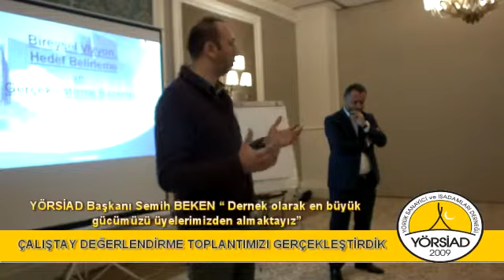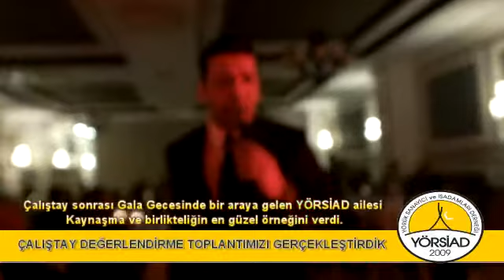YÖRSİAD, ÇALIŞTAY DEĞERLENDİRME TOPLANTISI GERÇEKLEŞTİRDİ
Halil ÖNCÜ (KEMER ) - YÖRSİAD ( Yörük Sanayici ve İş Adamları Derneği ) gelecek bir, üç ve beş yılın vizyonunu belirlemek için bir Çalıştay düzenledi. Kemer Karmir Otel’de düzenlenen Çalıştay’a çok sayıda YÖRSİAD üyesi katıldı. “Bireysel Vizyon, Hedef belirleme ve Gerçekleştirme Becerisi” konulu Çalıştay’da YÖRSİAD üyesi de olan OMC Türkiye Danışmanlık firması Genel Müdürü Reşat Güney üyelere yönetim Danışmanlığı dersi verdi. İki gün süren eğitimler sonucunda YÖRSİAD’ın önümüzdeki beş yıllık süreçte yapacağı çalışmaların amaçları belirlenirken, bu amaçlara uygun hedefler ve hedeflere uygun faaliyetler belirlendi. Aileleri ile birlikte Çalıştay’a katılan YÖRSİAD Yönetim Kurulu ve üyeleri için otelde bir de gala gecesi düzenlendi. Kaynaşma ve birlikteliğin en güzel örneğinin verildiği gecede YÖRSİAD Başkanı Semih Beken bir konuşma yaparak, “Ben inanıyorum ki ülkemizin geleceğinde YÖRSİAD çok önemli bir rol oynayacak” dedi ve katılımları için YÖRSİAD ailesine teşekkürlerini sundu.